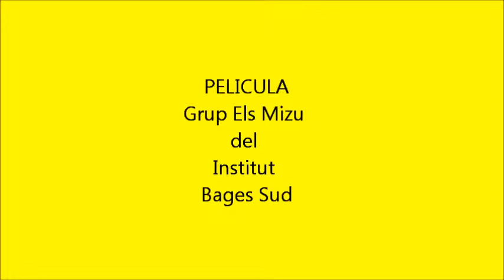Perduts al riu Crèdit de Síntesi